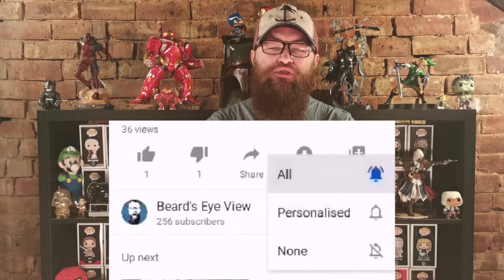The Mandalorian - Season 1 SPOILER Review!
What did I think of the first ever Live Action Star Wars TV Series on Disney+ ? Check out my video and leave your thoughts on The Mandalorian below!

Skip The Spoilers. Go to the Star Rating - 13:32

A fan of something specific? Click the links below to be taken to your playlist of preference...

I love to hear what you have to say so leave your comments in the comment box below.

All image rights go back to their respective companies.